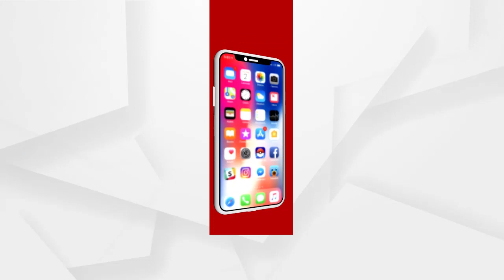The sound of Mars was recorded for the first time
The sound of Mars was recorded for the first time, NASA releases audio
ପ୍ରଥମ ଥର ମଙ୍ଗଳ ଗ୍ରହର ସାଉଣ୍ଡ ରେକର୍ଡ଼ କରାଗଲା ...ସାର୍ବଜନୀନ କଲା ନାସା
ଅଧିକ ଖବର ପାଇଁ ଡ଼ାଉନଲୋଡ କରନ୍ତୁ “Argus News” ଆପ୍